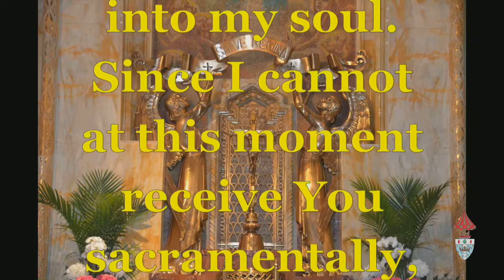14th Sunday of the Year - July 4, 2020 - 5 pm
14th Sunday of the Year - 5 PM Mass. Presider: Fr. Edward Grace